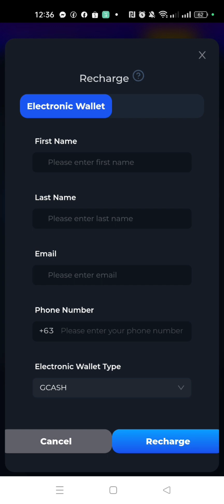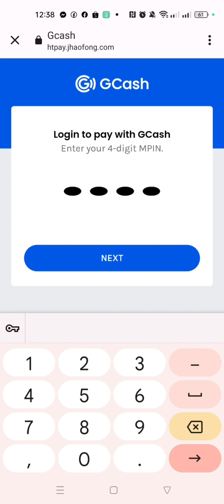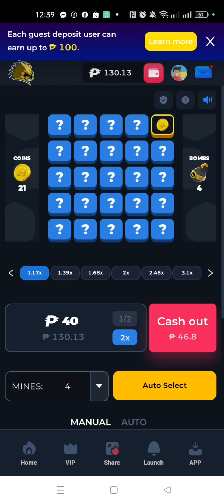Try nyo guys maglaro dne sa trending laro ang mines kay phlwin site, nasa description box nag link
PHLWIN LINK